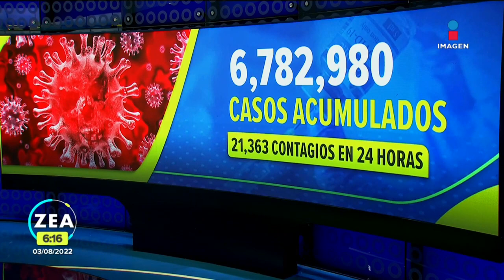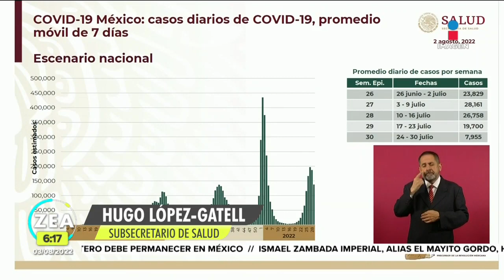Quinta ola de Covid-19 en México va en descenso, informa López-Gatell | Noticias con Francisco Zea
El subsecretario de Salud, Hugo López-Gatell, confirmó que la quinta ola de COVID19 en México está en descenso.